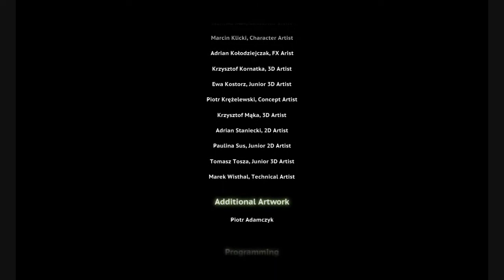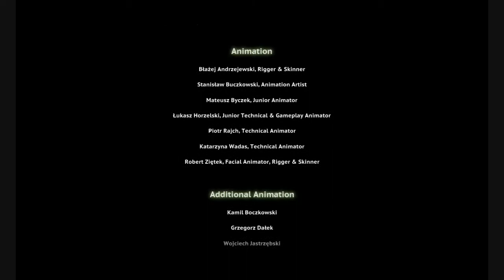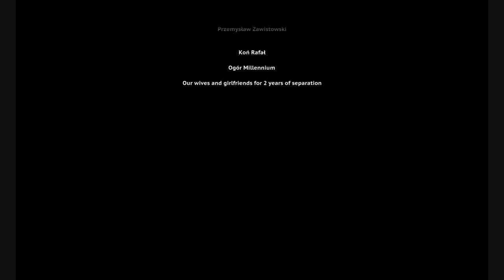Paul's Gaming - Afterfall InSanity [20] - InSane Twist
I just can't quite believe it, really.

Survivors of war are forced to live underground. Unfortunately, that has a tendency to drive one a little nuts... But luckily for them, I'm on the job! Trust me, I'm a professional.
Just ignore my outbursts, and wibbly visions. I'm sure everything's just fine.

This game... isn't very good. Some bad acting, awkward combat, and just overall weirdness. But it was at least an amusing experience as a result.